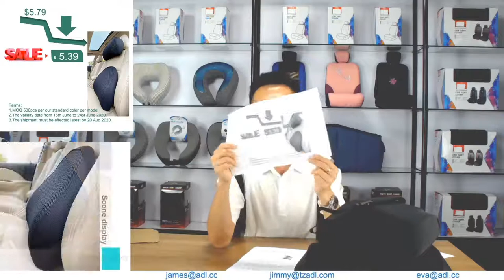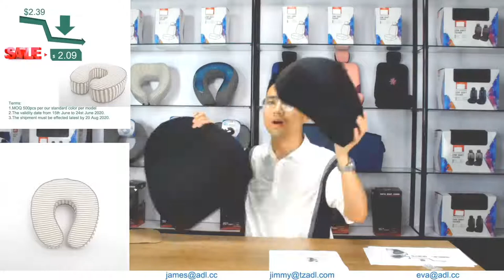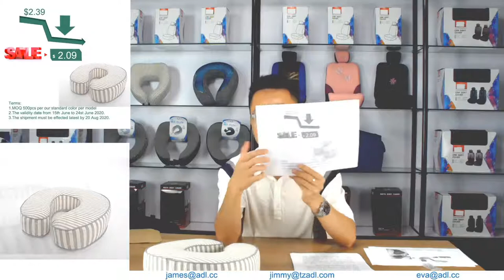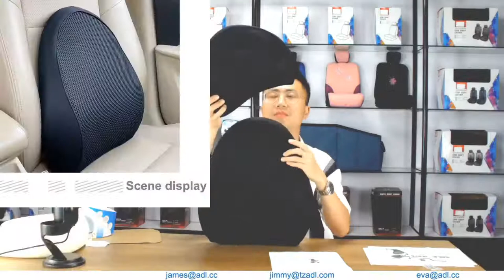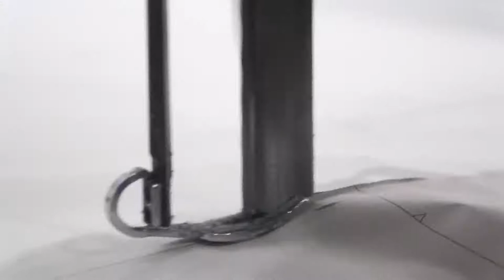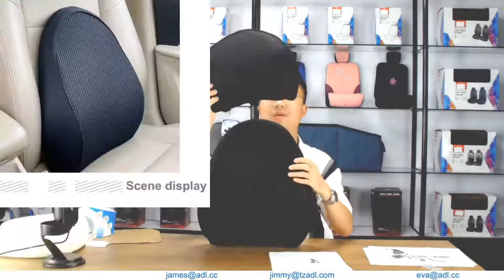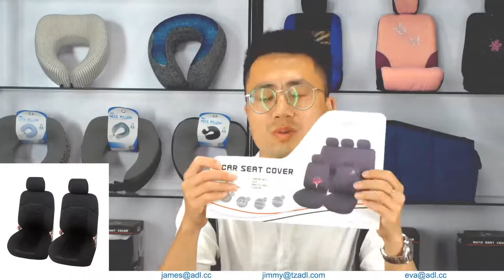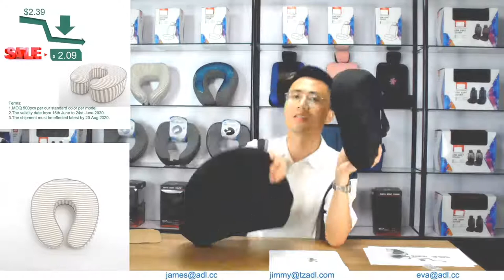car seat cover/pillow